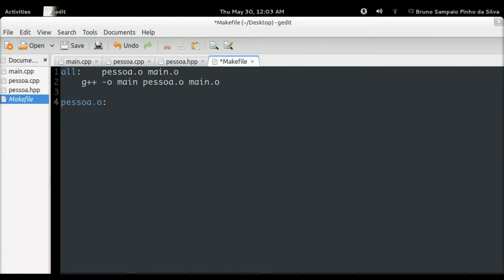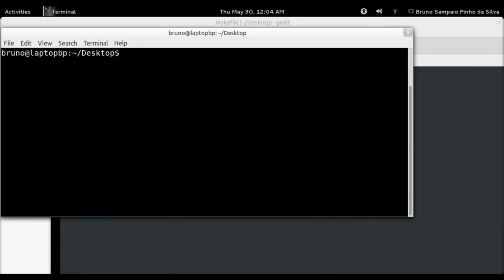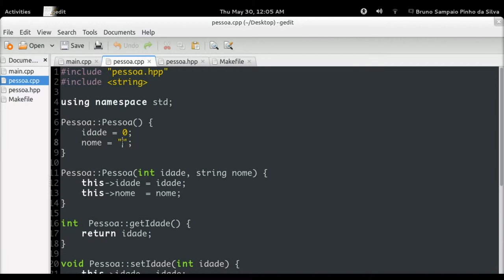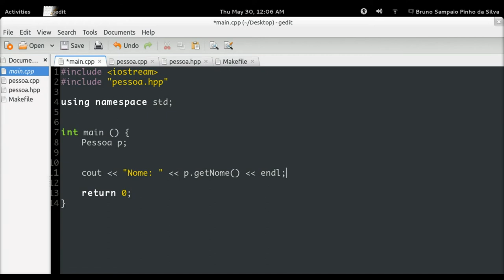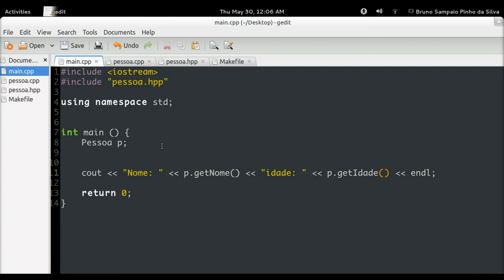Tutorial Classe e Objetos em C++ [Makefile] (parte 2 de 2) pt-BR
Tutorial explicando como funciona orientação a objetos em C++ através de um exemplo prático da criação de uma classe chamada Pessoa.

Aplicação com Makefile